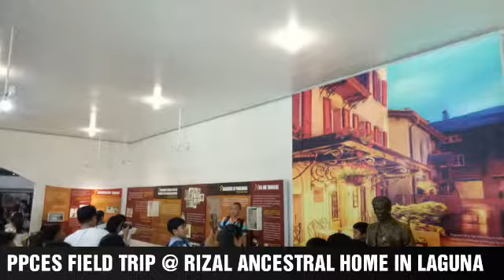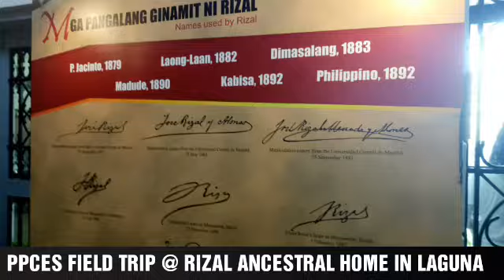PPCES FIELD TRIP 2018 @ RIZAL ANCESTRAL HOME IN LAGUNA